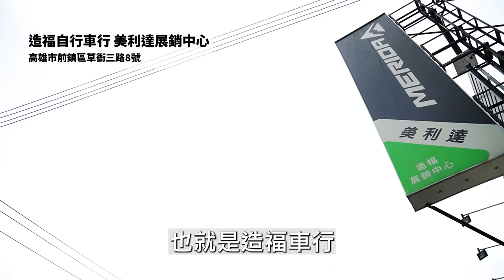推坑成功，牽新車啦!! 挖哩~直接首摔!! | 預算$23000-$50000你能選到怎樣的好車??【100K100天】ep1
更多公路車選擇

器材：
Sony A6400
Sony A7S2
DJI MAVIC PRO
GOPRO HERO8